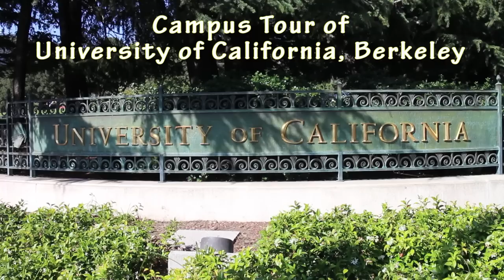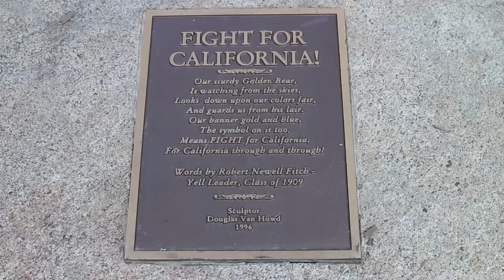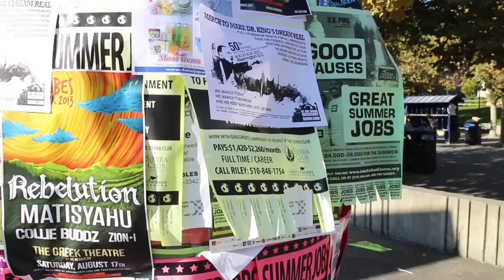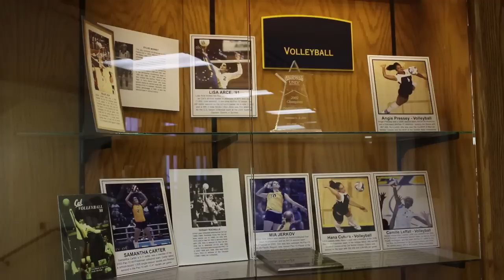University of California, Berkeley Campus Tour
Tour of one of the flagship campus of University of California; UC Berkeley, which is ranked as one of the most prestigious universities in the world.

Located in Berkeley, Alameda County, the sprawling green campus of UC Berkeley (also known as CAL) is very beautiful and is just a few BART stations from the world class attractions of San Francisco.

Student life is fun and vibrant on campus and boosted by a range of student-geared restaurants, cafes and pubs along the colourful Telegraph Avenue.

Don't miss the impressive Sather Tower and the majestic library building during your visit there. The campus of UC Berkeley makes a lovely visit to appreciate the highly renowned American education system.